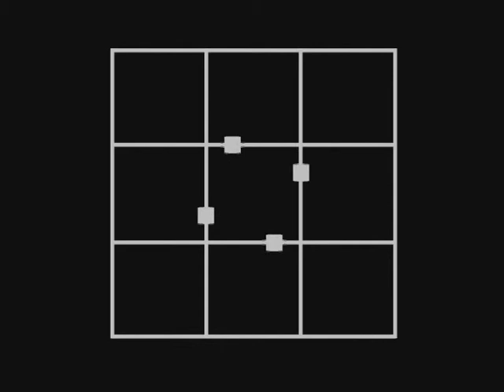Explication du logo TOP Réseau®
Explication  sur le logo de Top Réseau, réseau de franchises sociales de PSI Madagascar